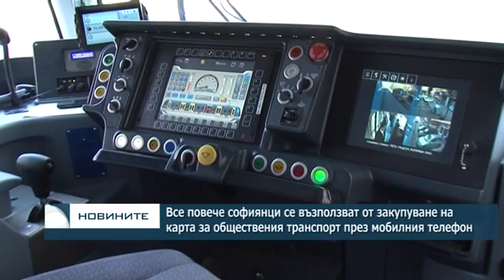Все повече софиянци се възползват от закупуване на карта за обществения транспорт през телефона си